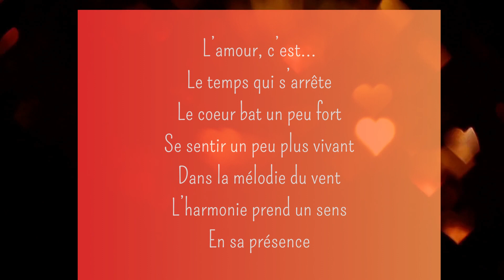Aimer, c'est...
Un poème de Thibaud Deschamps, membre du groupe "Des étoiles dans les yeux".